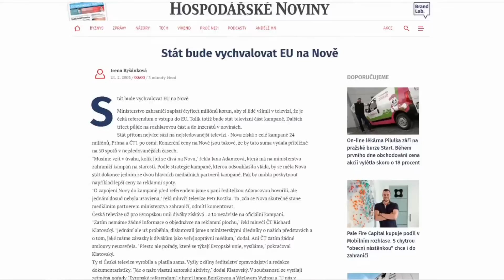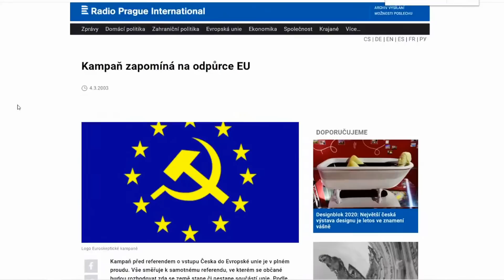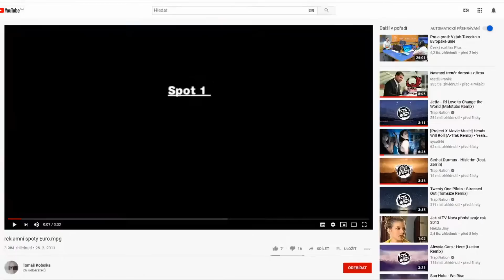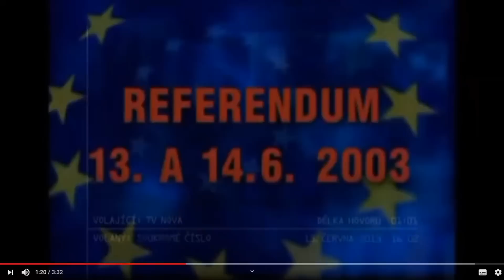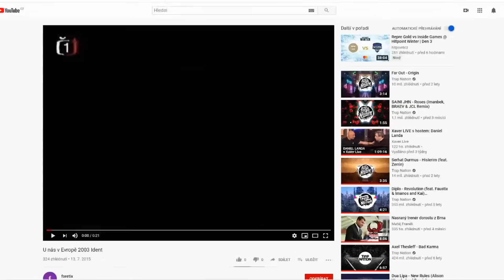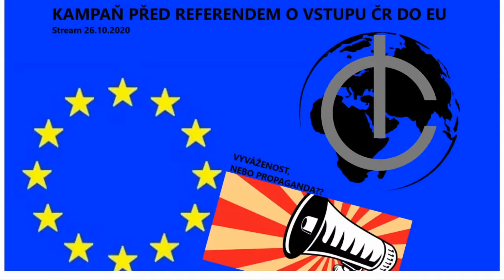REFERENDUM 2003: Vyvážená kampaň, nebo propaganda? - střípek ze streamu 26.10.2020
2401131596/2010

Ze zahraničí:
IBAN: CZ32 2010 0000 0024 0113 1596
Swift: FIOBCZPP